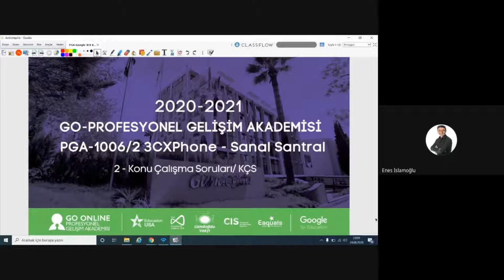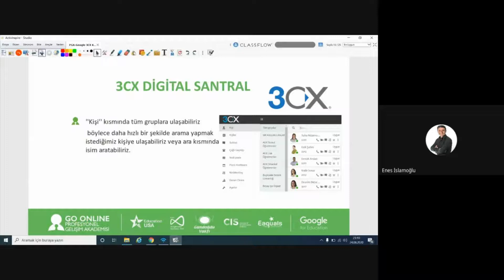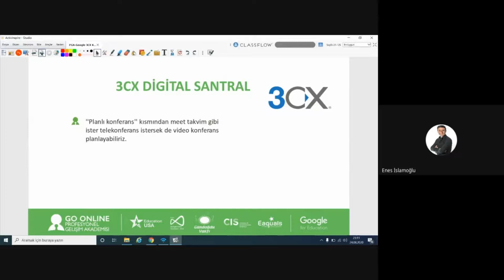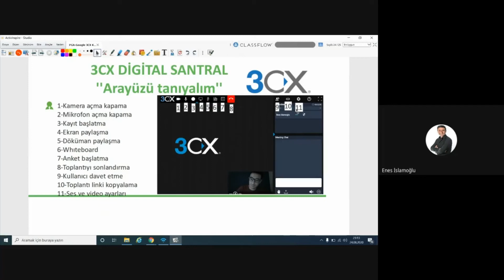PGA-1006/2 3CX Phone Sanal Santral KÇS - Anlatan: Enes İslamoğlu